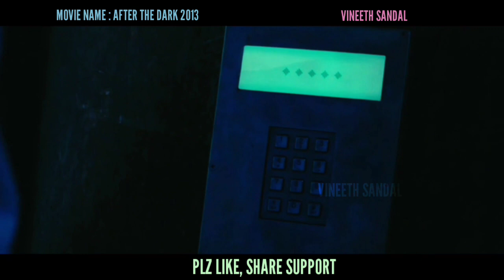சிறந்த கற்பனை இருந்தால் போதும்!! | AFTER THE DARK MOVIE EXPLAIND IN TAMIL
அட்ரா !! படம் பங்கம் | BLACK PHONE 2021 MOVIE EXPLAINED IN TAMIL | THRILLER MOVIES EXPLAIND IN TAMIL

Language should not be a burden to taste Hollywood cinemas and international movies. At least, watch English and other language movies story and review in Tamil to know more about what is happening in the cinema industry of the world To contact for copy right issues, Email to @gmail.com If you would like to remove any movie clips i have used in this video, send a email to. com and your clips will be removed immediately.

 suspense movie explained in tamil
 thriller movie explained in tamil
 malayalam suspense thriller movie
, movie explained in tamil
, movie explainer tamil
, crime thriller movie explained in tamil
, mystery movie explained in tamil
movie explain in தமிழ்

mr tamilan
 go tamilan
 mr tamilan story
 mr tamilan movies
, mr tamilan stories
, mr tamizhan
, tamil padam,
 tamil movies
 tamil dubbed
, tamil story explanation,
 story in tamil
 tamil stories
, mr tamizhan stories
, tamil trending,
 korean movies in tamil
 voice over in tamil
 tamil voice over series
voice over, mr voice over
, mr. voice over
mr.voice over
tamil movies,
 tamil movie review,
 mr tamilan
, dubz tamil,
tamilachi,
, fantasy movie tamil,
 tamil movie explain,
tamil dubbed,
 tamil comedy,
tamil shorts,
 zombie movies in tamil,
 tamil trending,